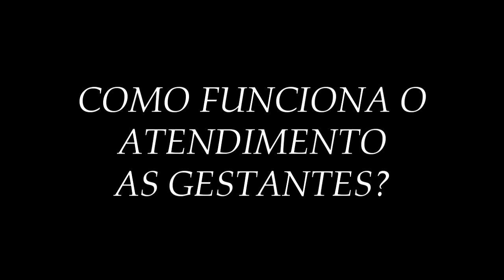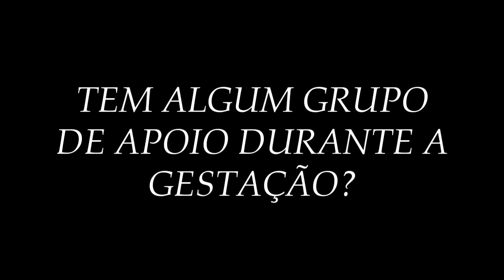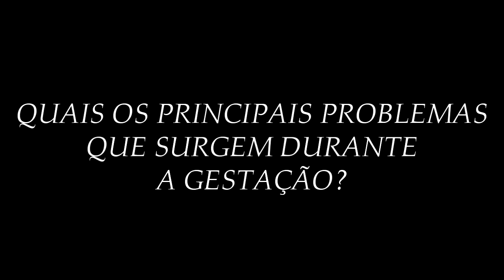MAMÃE DE PRIMEIRA VIAGEM? SAIBA COMO FUNCIONA O ATENDIMENTO AS GESTANTES EM TAPES.